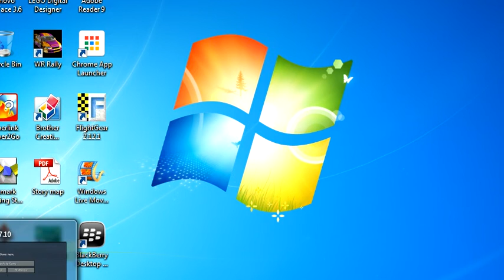How to Build a tank in minecraft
Today I will build a tank. I will show you how to make it fire in the next video.